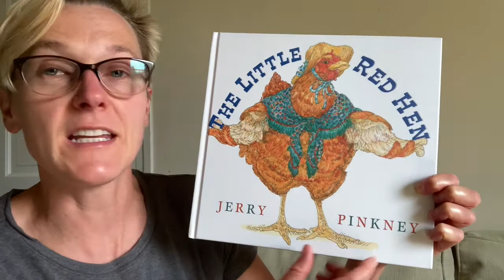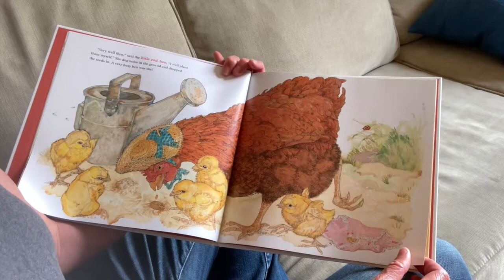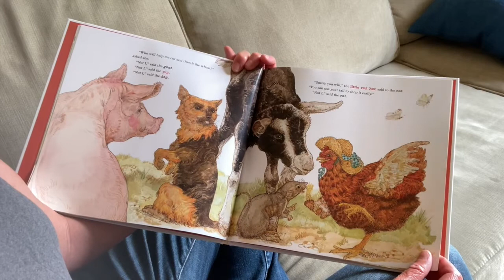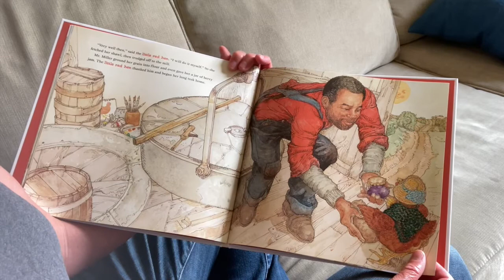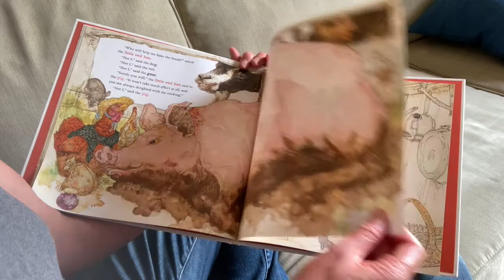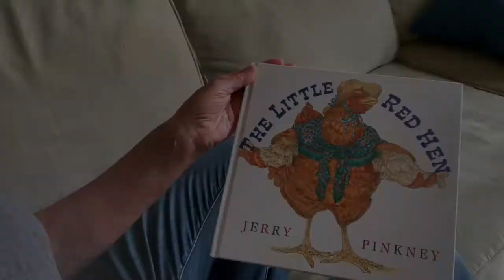Little Red Hen (by Jerry Pinkney) Read Aloud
Teacher Erika reads Jerry Pinkney's version of the classic tale The Little Red Hen